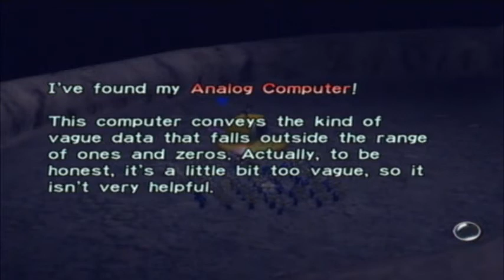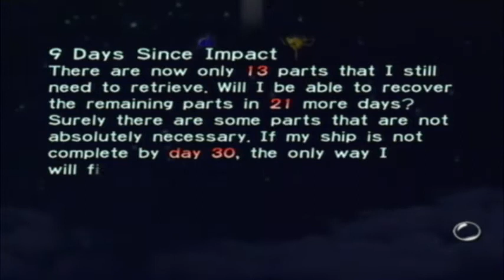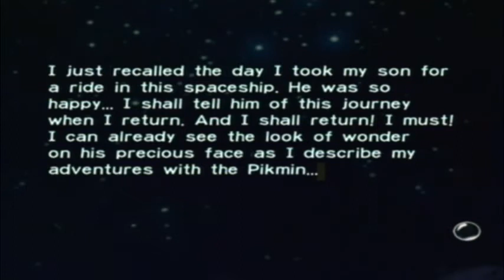Let's Play Pikmin, Part 9 - Little, Yellow Nipple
Geez, from belly buttons to vinegar tits to snakeskin necks and now nipples?